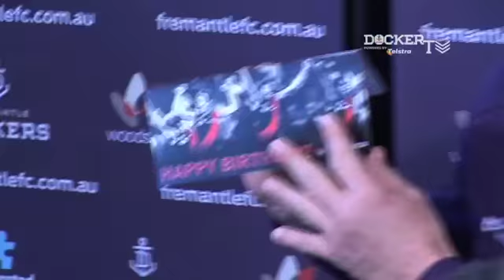MEDIA CONFERENCE: Mark Harvey 08.06.11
Watch Mark Harvey chat to the media ahead of our Round 12 clash with Essendon at Patersons Stadium. Harv's chats about the potential return of Michael Barlow, rumours of Rhys Palmer going to GWS and shares a birthday joke with Essendon's Jobe Watson.